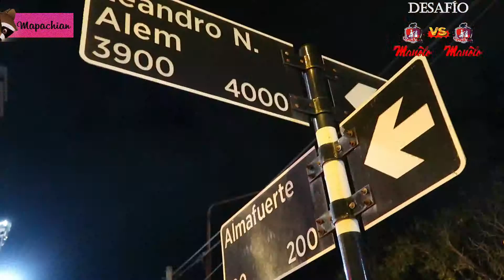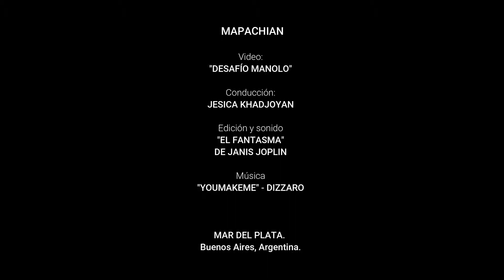DESAFÍO Manolo: comparo los churros del Centro vs. Alem en Mar del Plata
VLOG #14

Hoy te mostramos el "Desafío Manolo", donde una misma cadena de comida vuelve a subirse al ring para demostrar quien fríe mejor los churros marplatenses...